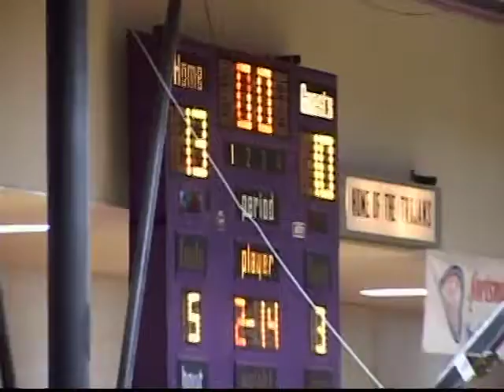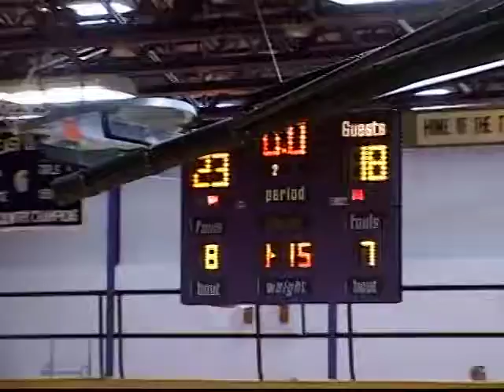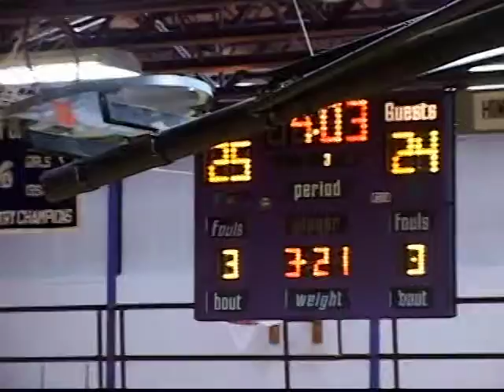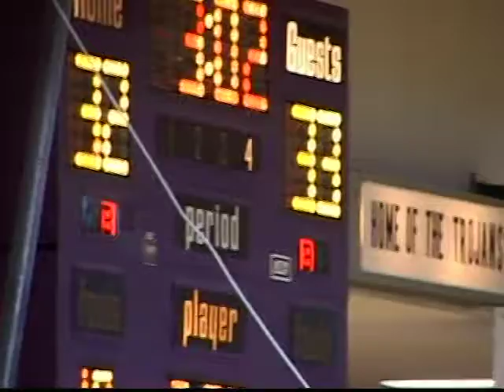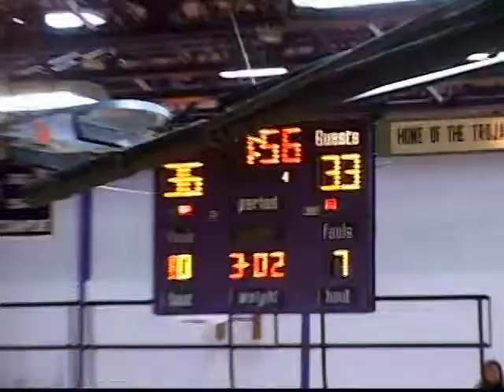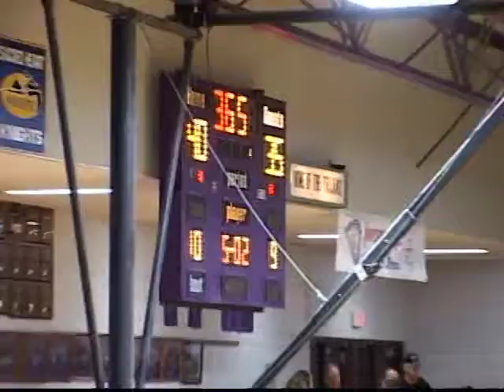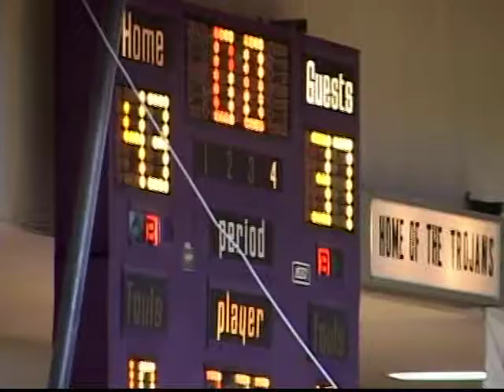Minneapolis High School Lions Girls vs SE of Saline 1/7/2011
Minneapolis High School Lions Girls Basketball vs SE of Saline in NCAA League action on January 7, 2011